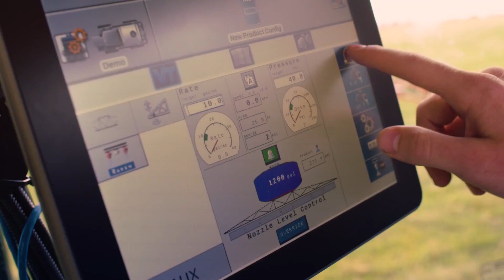Raven Autonomy: Boldly Grow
Raven Autonomy is here.

Raven has been investing in the necessary enabling components for autonomy in agriculture for 20 years. The necessary technology to enable autonomy in agriculture is ready, and the inflection point is here. Raven’s complete machine automation will ultimately allow for 24/7 operations with maximum efficiencies and minimal human intervention.